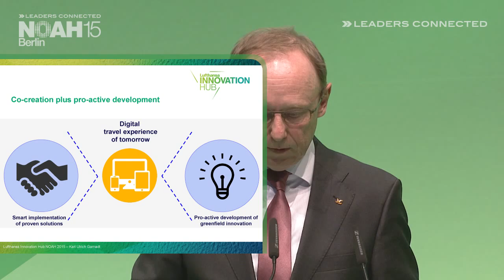Karl Ulrich Garnadt, Lufthansa - NOAH15 Berlin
Travel and Tourism Champions - Company Presentation by Karl Ulrich Garnadt, CEO of Lufthansa German Airlines at the NOAH 2015 Conference in Berlin, Tempodrom on the 9th of June 2015.